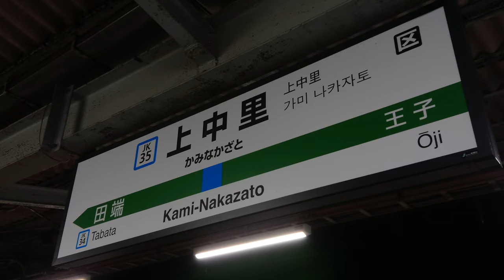【路線記号】京浜東北線 上中里駅 2番線 ホーム 発車標（4K）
サイン板：上野・東京・横浜 方面

※東北本線の駅